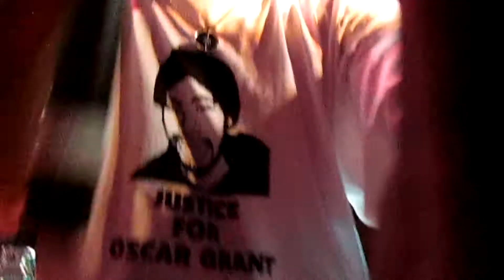"Fight The Power" (Live) - Public Enemy - San Francisco, Yoshi's - January 15, 2011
Public Enemy - San Francisco, Yoshi's - January 15, 2011